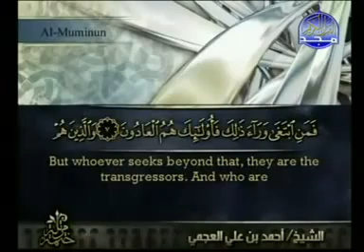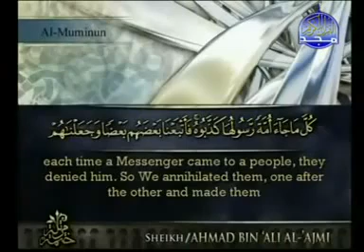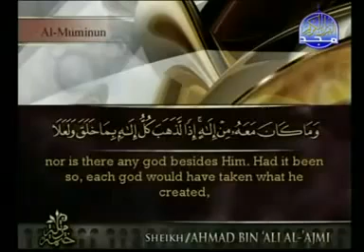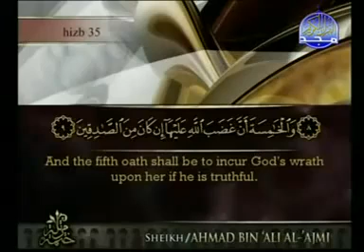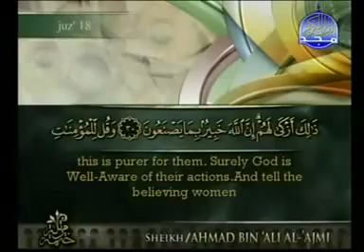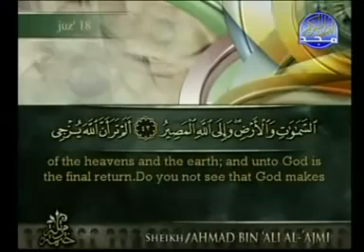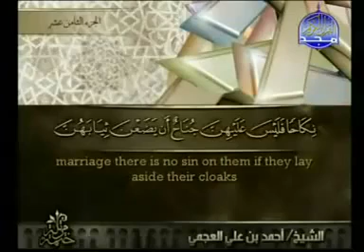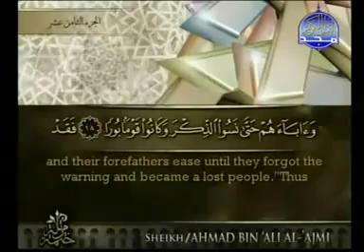Qur'an 18 الشيخ احمد العجمي - القران كامل الجزء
ترتيل المصحف الشريف بصوت الشيخ احمد العجمي